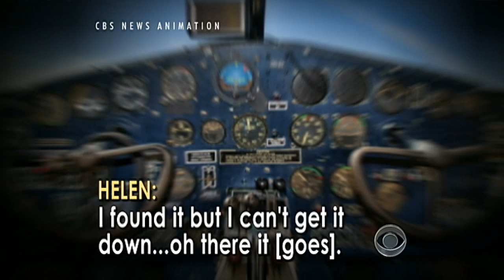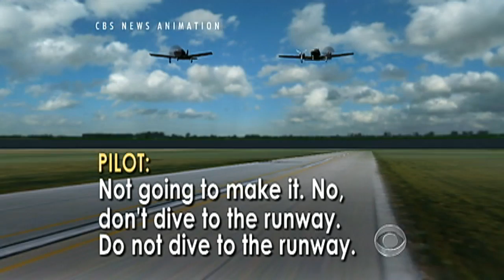Audio released of 80-year-old's emergency landing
Audio tapes have been released which detail the emergency landing by 80-year-old Helen Collins, who was left to fly the plane after the pilot - her husband - died at the controls. Scott Pelley reports.